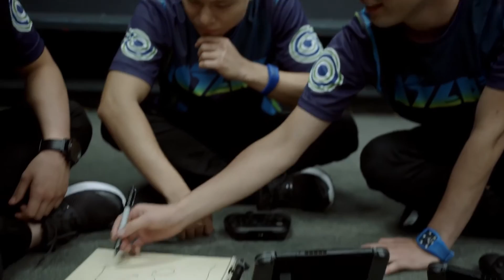Nintendo Switch Preview Trailer